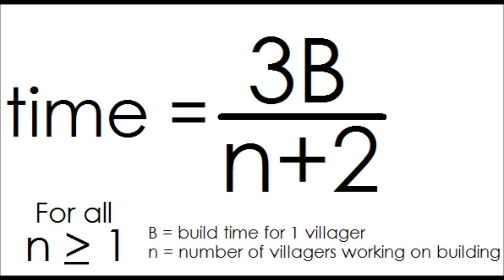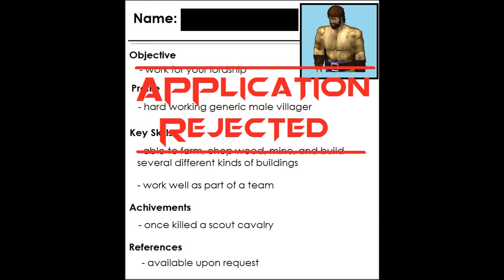Do AoE 2 villagers work better as a team?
This video takes a mathematical approach to seeing if villagers should build together or independently.
The game is Age of Empires 2 HD (Forgotten Empires expansion).